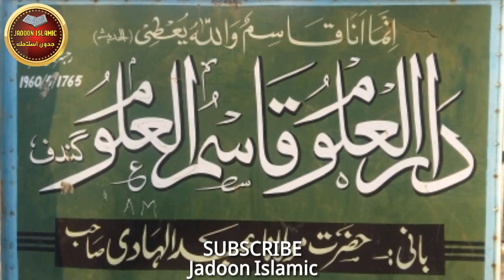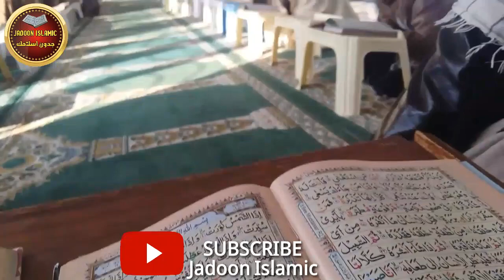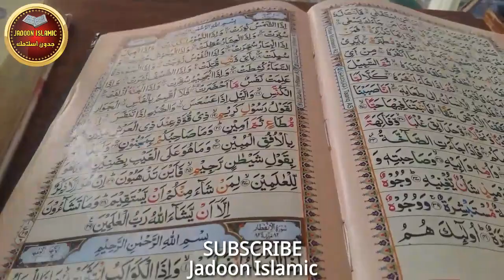Darul Uloom Qasimul Uloom Gandaf || دارالعلوم قاسم العلوم گندف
Darul Uloom Qasimul Uloom Gandaf
دارالعلوم قاسم العلوم گندف رجسٹرڈ وفاق المدارس العربیہ علاقہ جدون بانی حضرت مولانا عبدالهادى صاحب دامت برکاتہ
مدرسہ ھذا ضلع صوابی کا ایک مشہور مدرسہ ہے جس میں درجہ حفظ سے لے کر دورہ حدیث تک طلباء پڑھائی کرتے ہیں اور طلباء کو فری تعلیم رہائش کتابیں اور کھانے کا بندوبست مدرسہ کی طرف سے کی جاتی ہے
وقتا فوقتا مہنگائی بڑھ رہی ہے اور الحمدلله طلباء کی تعداد میں بھی اضافہ ہوتا جارہا ہے اب طلباء کرام کے لئے مزید آبادی کی ضرورت ہے مدرسہ چونکہ لوگوں کے تعاون سے چل رہا ہے تو اس سے طلباء کا راشن بجلی اور گیس کا بل بھی جمع کرنا پڑتا ہے اور اب مزید اخراجات کا مدرسہ متحمل نہیں ہے کہ یہ بلڈنگ بنا سکے
اس لئے تمام احباب سے اپیل کی جاتی ہے کہ اس بلڈنگ کے لئے سریہ،  سیمنٹ،  کرش وغیرہ میں اپنے استطاعت کے مطابق تعاون کرکے اجر عظیم حاصل کریں ۔ شکریہ

*ایک عرب دیہاتی روضہ رسولﷺپر حاضر ہوکر رب سے دعا کرتا ہے،*
اس کے مانگنے کا انداز دیکھیئے
الفاظ پر غورکیجیئے!

*یقین جانیئے رب سے مانگنے کا بھی ایک خاص فن،انداز اور ڈھنگ ہوتا ہےجو اس گاؤں کے رہنے والے عرب سے سیکھنا چاہیئے۔*

*اے اللہ!*
*یہ آپ کے حبیب ہیں،*
*میں آپ کا غلام ہوں اور شیطان آپ کا دشمن ہے۔*
*خدایا اگر تو مجھے بخش دے گا تو تیرا حبیب خوش ہوگا،*
*تیرا بندہ کامیاب ہوگا اور تیرا دشمن غمگین ہوگا،*
*مولا اگر تو نے میری بخشش نہیں کی تو تیرا حبیب غمگین ہوگا،*
*تیرا غلام ناکام ہوگا اور تیرا دشمن خوش ہوگا،*
*الہی! تیری شان اس سے بڑی ھے کہ تو اپنے حبیب کو غمگین کردے،*
*اپنے بندے کو ناکام اور اپنے دشمن کو خوش کردے،*
*میرے پروردگارتر*
*ہم عرب ہیں ہمارے یہاں جب کوئی سردار فوت ہو جائے تو اس کی قبر پر غلاموں کو آزاد کیا جاتا ہے اور یہ تمام جہانوں کے سردار محمدالرسول اللہﷺکی قبر ہے،*
*پس مجھ غلام کو جھنم کی آگ سے آزاد فرما دے ۔آمین۔*

ملاحظہ۔۔!!

میں نے اپنی عمر بتائی اور ان کی پوچھی تو معلوم ہوا وہ ۹۵ برس کے تھے اور ان کی والدہ کا انتقال ۱۰۵ برس کی عمر میں ہوا تھا

*میں نے ذرا ہچکچاہٹ سے پوچھا کہ اچھی صحت کا راز تو بتائیں؟*
کہنے لگے بس بیمار نہ پڑو؟

*میں نے کہا یہ تو ہمارے بس کی بات نہیں۔*
*ہنستے ہوئے کہنے لگے بس کی بات ہےمیں نے کہا آپ بتائیں میں ضرور عمل کرونگا*

*میرے قریب آکر آہستہ سے کہنے لگے منہ میں کبھی کوئی چیز بسم اللہ کے بغیر نہ ڈالنا چاہے پانی کا قطرہ ہو یا چنے کا دانہ؟*

*میں خاموش سا ہوگیا*

*پھرکہنے لگے اللہ تعالیٰ نے کوئی چیز بے مقصد اور بلاوجہ نہیں بنائی ہرچیز میں ایک حکمت ہے اور اس میں فائدے اور نقصان دونوں پوشیدہ ہیں-جب ہم کوئی بھی چیز بسم اللہ پڑھ کر منہ میں ڈالتے ہیں تو اللہ اس میں سے نقصان نکال دیتا ہے-*

*ہمیشہ بسم اللہ پڑھ کرکھاؤ پیو اور دل میں بار بار خالق کا شکر ادا کرتے رہو اور جب ختم کرلو تو بھی ہاتھ اٹھا کر شکر ادا کرو کبھی بیمار نہ پڑوگے-میری انکھیں ترہوچکی تھیں ہماری مسجدوں کے ملا اور عالموں سے یہ کتنا بڑا عالم تھا؟*

pashto bayan
pashto bayan 2020
pashto bayan hd
pashto bayan mp3
pashto bayan download
pashto new bayan
pashto bayanat
pashto latest bayan
pashto speak
pashto special bayan
pashto bayanat 2020